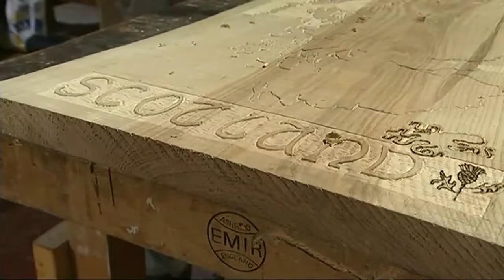'Missing million' could decide the referendum result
Up to one million people registered to vote in the Scottish referendum do not normally get involved in politics, ITV News Correspondent Martin Geissler reports.

For more visit the ITV News or our Twitter page @itvnews